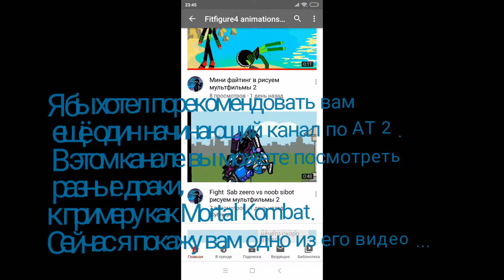Аниматор, которому нужна наша помощь